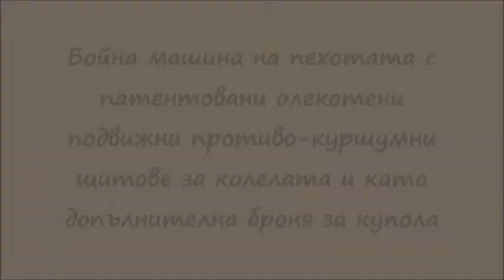Новата Бойна машина на пехотата с патентовани олекотени подвижни противо куршумни щитове за колелата